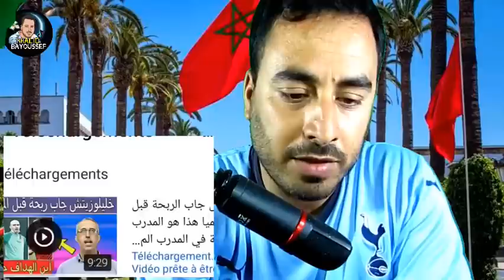أخيرا خليلوزيتش إلى مزبلة التاريخ و هذا هو المدرب الجديد للمنتخب المغربي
رد مغربي هلى الجزائر
الرد على الجنرالات الجزائرية
الرد على الكابرانات الجزائرية
جنرالات الجزائر
كابرانات الجزائر
الرد على الكراغلة
صحفي مغربي يحرج جزائري
صحفي جزائري و مغربي
المغرب يرد على الجزائر
الرئيس تبون
الصحراء مغربية
morocco
algerie
الملاعب العالمية
فريق تشيلسي
اللاعب زياش
برشلونة
ريال مدريد
أبطال أوروبا
تشافي
كرة القدم
ملخص مقابلة
مباشر
أخبار كرة القدم
ميسي
كريستيانو
الجماهير المغربية
البطولة الوطنية
الرجاء الرياضي
الجيش الملكي
الوداد الرياضي
جماهير الرجاء
جماهير الوداد
جماهير الجيش الملكي